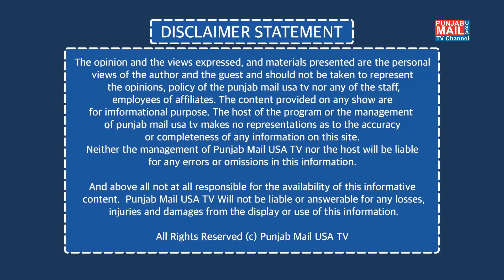ਸੁਖਬੀਰ ਬਾਦਲ ਵੱਲੋਂ ‘ਪੰਜਾਬ ਦੀ ਸ਼ਾਨ ਸਾਡੇ ਨੌਜਵਾਨ’ ਮੁਹਿੰਮ ਦੀ ਸ਼ੁਰੂਆਤ | Punjab Mail USA TV Channel